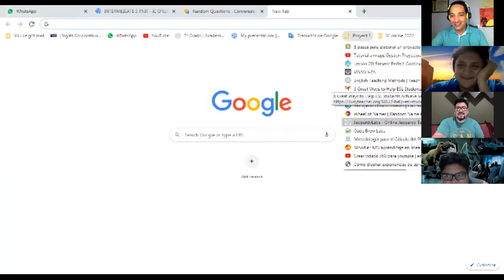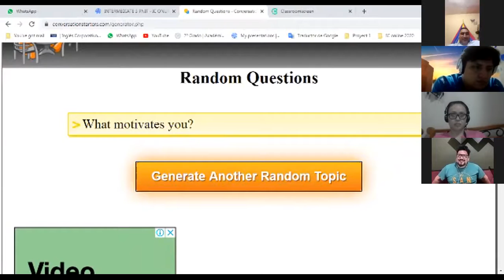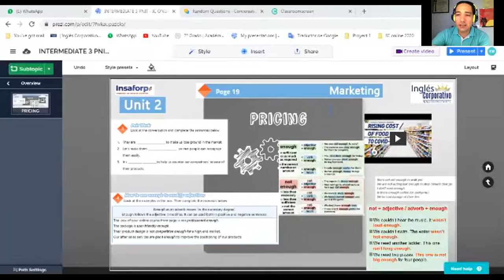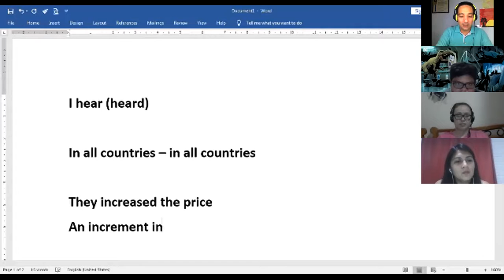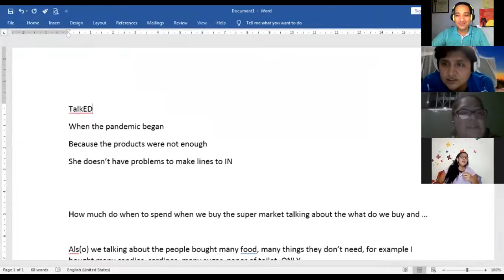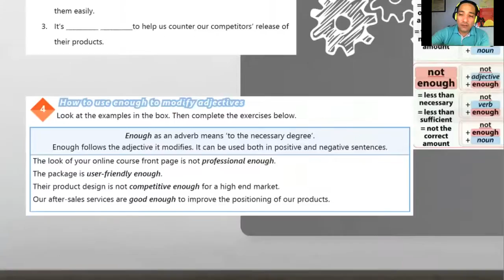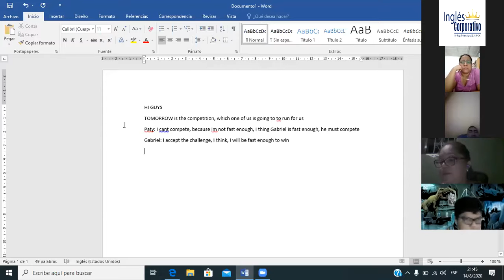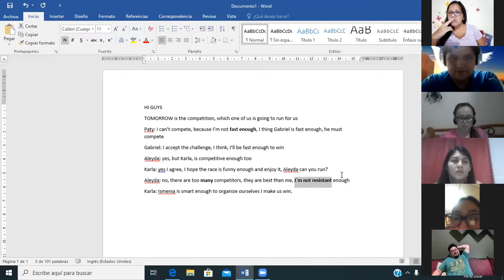Ingles Corporativo-Videoconferencia #10 How to use enough to modify adjectives.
Videoconferencia #10 How to use enough to modify adjectives.